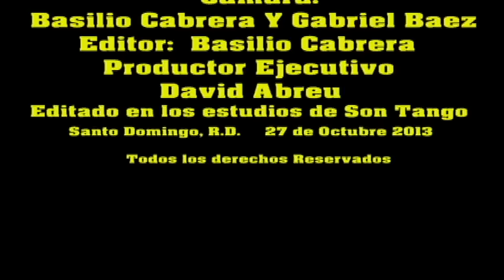Rafael & Damarys: tema: "LA MULATA" de Sonia Cabral y "LOS CIENTIFICOS DEL SON"; R.D.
EL CLUB NACIONAL DE SONEROS SE VISTIÓ DE GALA CON TREMENDA FIESTA A DOS ORQUESTAS : "SONIA CABRAL Y LOS CIENTÍFICOS DEL SON" Y EL MAGISTRAL CONJUNTO "SON SANTIAGUERO"; A NUESTRO JUICIO UNA DE LAS FIESTAS MAS CONCURRIDAS DE LOS ÚLTIMOS AÑOS; EL PUBLICO ABARROTO EL CLUB DE BILLETEROS. LAMENTABLEMENTE PROBLEMAS TÉCNICOS Y DE COORDINACIÓN IMPIDIERON QUE LA EXHIBICIÓN DE LAS DIFERENTES PAREJAS DE BAILADORES SE PRESENTARA EN EL HORARIO PROGRAMADO; ES DECIR DESPUÉS DE TERMINADO EL 2DO. SET; LO QUE FORZÓ A LOS ORGANIZADORES A POSPONER LA EXHIBICIÓN PARA CUANDO CONCLUYERAN LAS ORQUESTAS Y SUPRIMIR POR RAZONES DE TIEMPO LA PARTICIPACIÓN DE VARIAS PAREJAS DE BAILADORES. ESO EXPLICA PORQUE EN LOS VÍDEOS SE VE YA; POCO PUBLICO; PUES YA ESTABA CONCLUYENDO LA FIESTA. HACEMOS LA ACLARACIÓN PARA EVITAR CONFUSIONES Y EL MUNDO QUE VE ESTAS IMÁGENES PIENSE QUE AQUÍ EN REP. DOM. EL GENERO SON ESTA EN DECADENCIA, NI MUCHO MENOS; TODO LO CONTRARIO; NO HAY UN LUGAR EN EL PLANETA DONDE SE BAILE MAS EL SON QUE AQUÍ. !!!FELICIDADES! RAFAEL & DAMARYS MUY BUEN BAILE, REPRESENTANDO EL CLUB DE ARROYO HONDO!